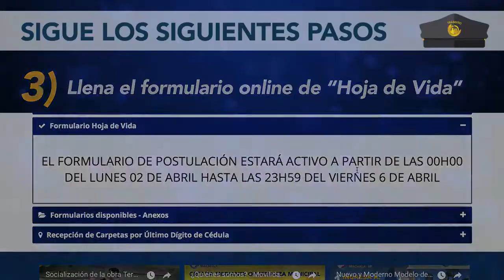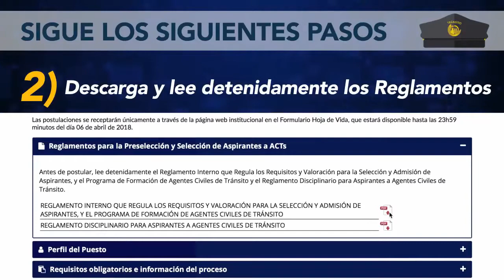PROCESO DE PRE SELECCIÓN Y SELECCIÓN DE ASPIRANTES A AGENTES CIVILES DE TRÁNSITO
MEDIANTE ENTREVISTA AUTORIDADES DE LA EMPRESA PÚBLICA MUNICIPAL DE MOVILIDAD DE MACHALA, EPMM-M, CONVOCA A LA CIUDADANÍA EN GENERAL INTERESADA EN PARTICIPAR EN EL SEGUNDO PROCESO DE PRE SELECCIÓN Y SELECCIÓN DE ASPIRANTES A AGENTES CIVILES DE TRÁNSITO.